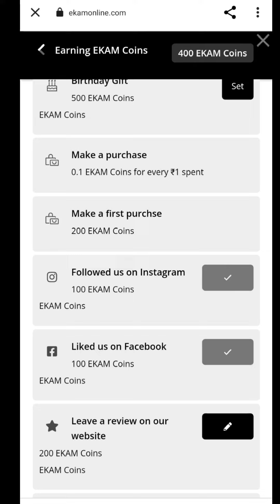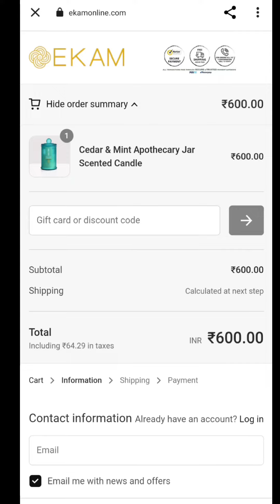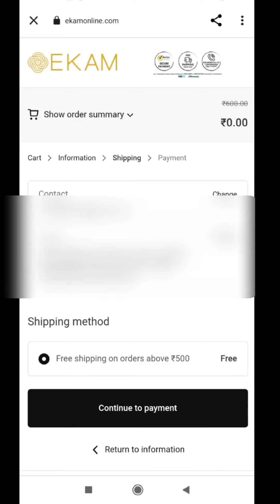Free shopping with 0₹ shipping, home decor items LOOT OFFER!!! 🔥🔥🔥